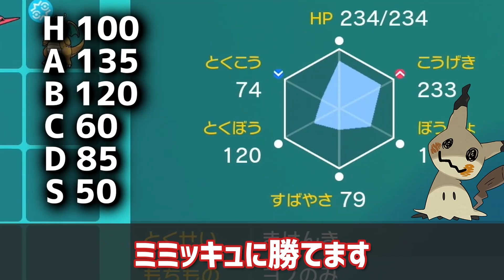ランクに蔓延る"サーフゴー"を対策できる「ドドゲザン」が強すぎるwww【ポケモンSV】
ミミッキュとドラパルトにも強いってのでマジおすすめです

...理論上、頭の中では勝てています…